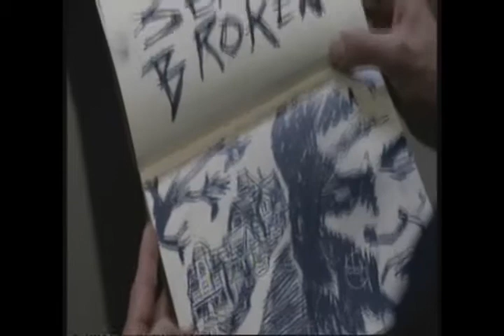J2+Misha - Channel 10